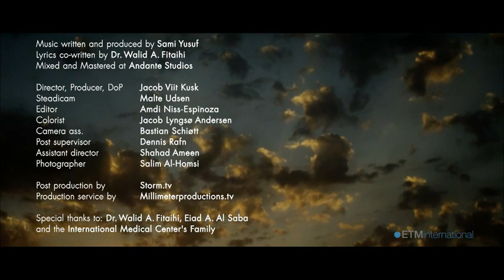Sami Yusuf Healing full song (HD)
A new song by Sami Yusuf Healing